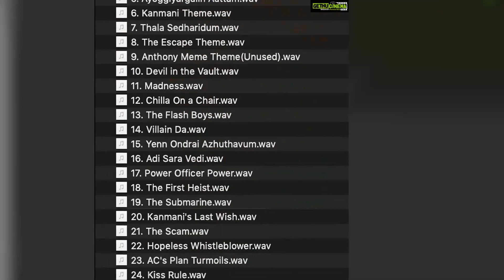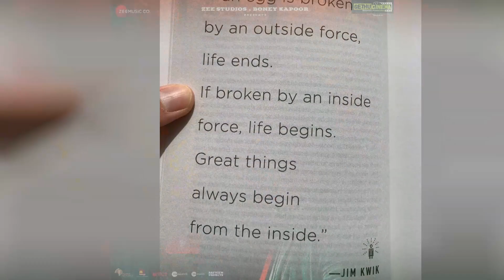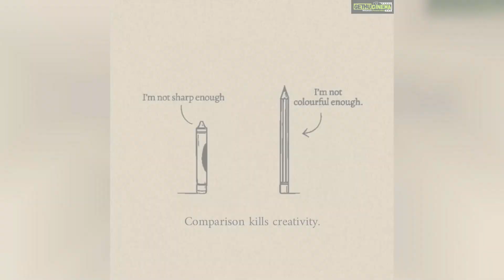Ghibran Top 50 Instagram Photos! 😍❤️‍🔥💕